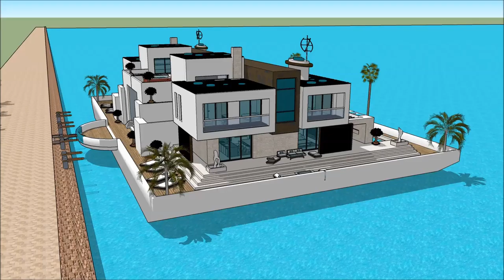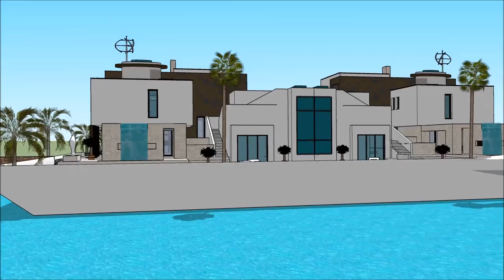HOUSEBOAT MONTREAL BOAT SHOW 2018 CANADA MONTREAL BOAT AND WATER SPORTS BOAT HOUSE Luxury Yachtin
The houseboatzania launching an innovative high-end luxury yacht houseboat home design potentially as a display of exhibition of the HOUSEBOAT MONTREAL BOAT SHOW 2018 CANADA   MONTREAL BOAT AND WATER SPORTS BOAT HOUSE  Luxury Yachtin.

The collection of the Houseboatzania concept of HOUSEBOAT MONTREAL BOAT SHOW 2018 CANADA   MONTREAL BOAT AND WATER SPORTS BOAT HOUSE  Luxury Yachtin consists of high luxury and architectural art pieces in minimalism combined with living on the waterfront of the harbour of

The houseboat yacht design has the basis to sustain living with high standards and contemporary structural design at HOUSEBOAT MONTREAL BOAT SHOW 2018 CANADA   MONTREAL BOAT AND WATER SPORTS BOAT HOUSE  Luxury Yachtin with numerous of prospects for excessive living and celebrating the desire of life worldwide: